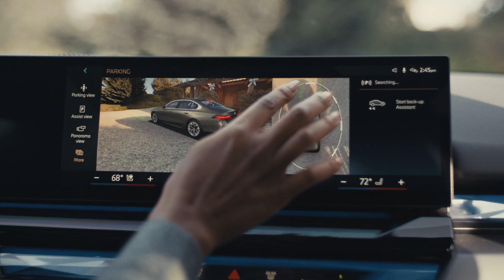"But How?" BMW Road Homes Sales Event 2023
This spot centers around a charming and relatable discussion between mom, dad and their daughter. The young girl’s growing curiosity puts both parents in the hot seat of their 100% electric BMW i5 and 100% Electric BMW iX as she questions just how the magic of the holidays comes to be.